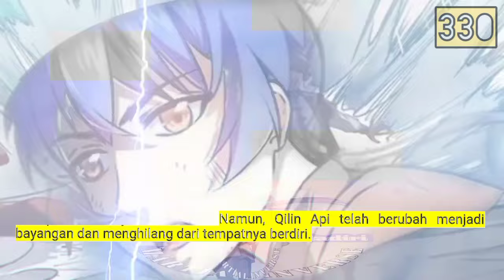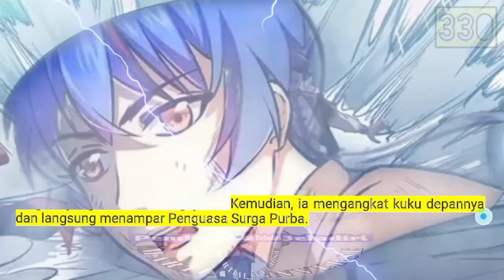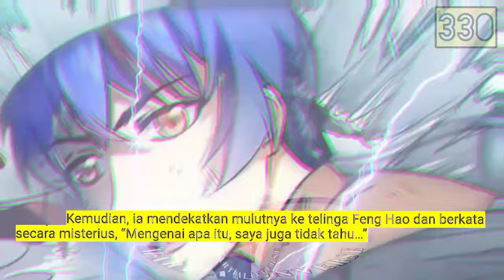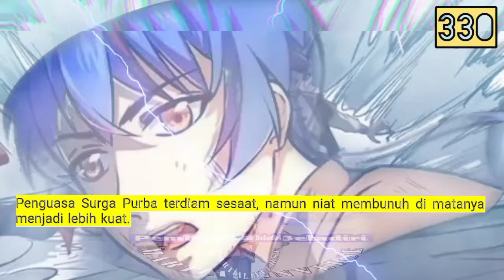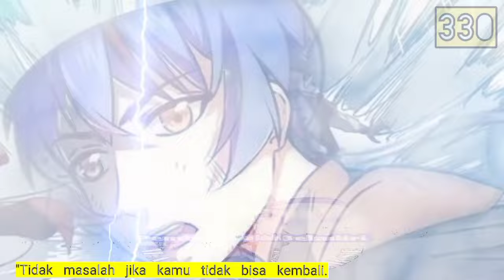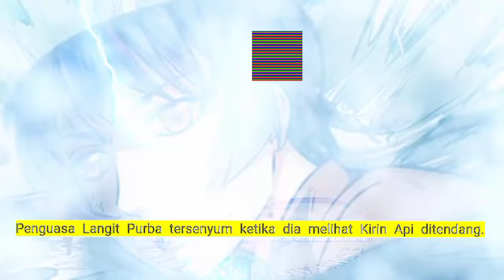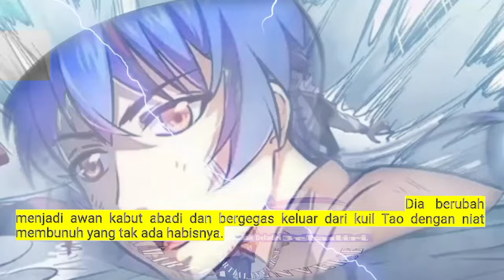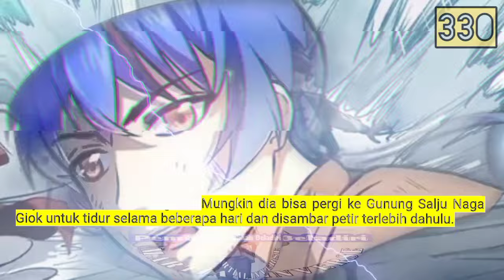Pembalikan Beladiri season 330